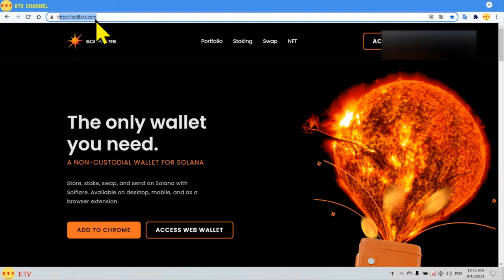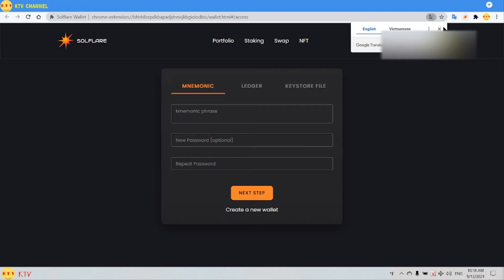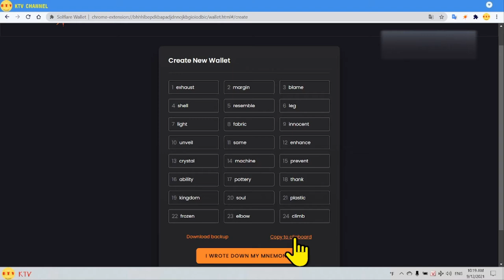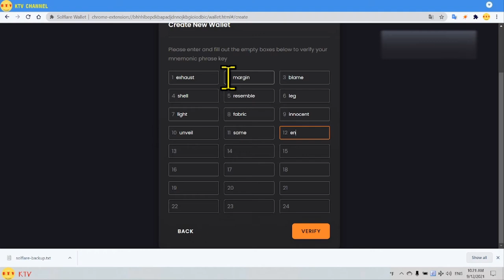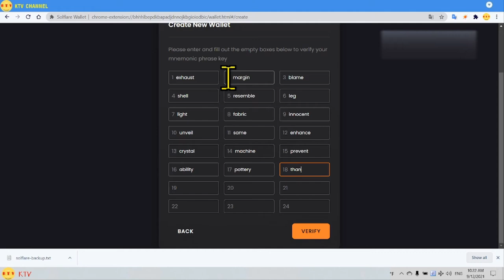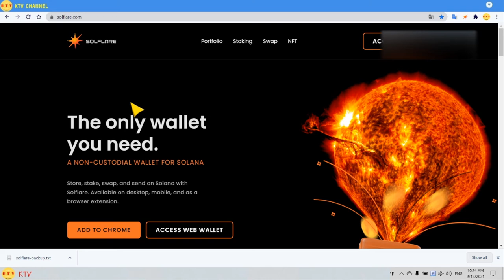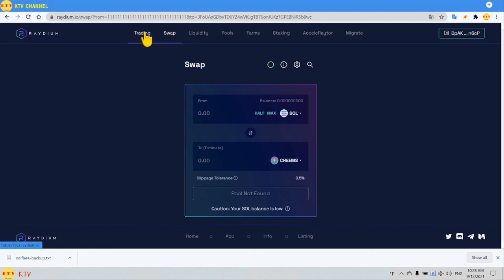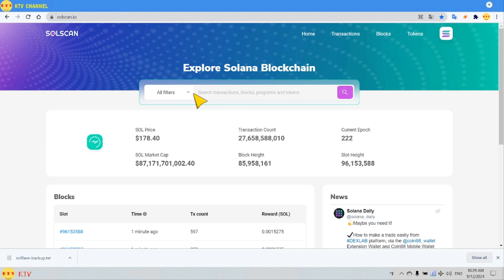Thêm ví solflare vào trình duyệt web- cài đặt ví sol [kitv]